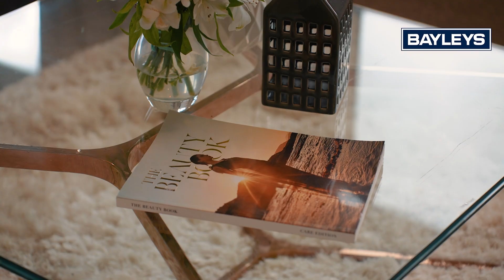8 Woodgers Way, Somerville